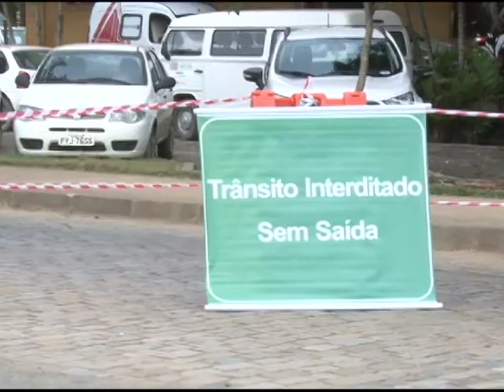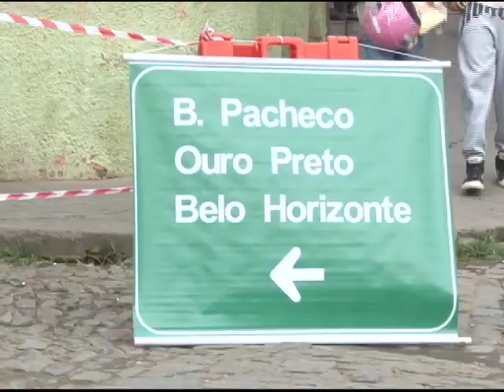Obras Centro Histórico - (16.07.18)